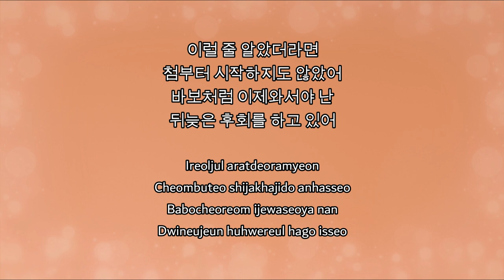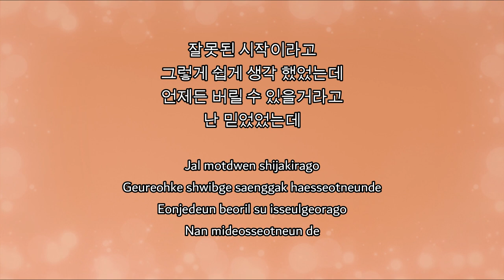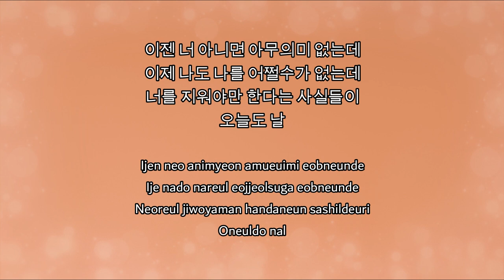Why - Fate (운명) [Han/Rom/Eng] Lyrics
OST Full House Korean Drama